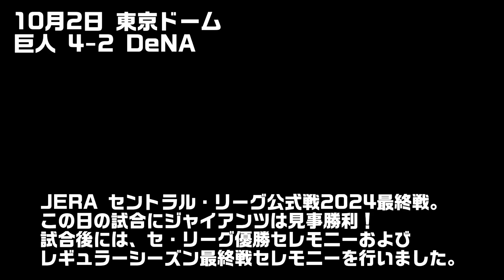日本一奪回へ！ JERAセ・リーグ優勝＆最終戦セレモニー！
10月2日の DeNA 戦の試合後、JERAセ・リーグ優勝およびレギュラーシーズン最終戦セレモニーを行いました！
日本一奪回に向け、引き続き熱いご声援をお願いいたします！